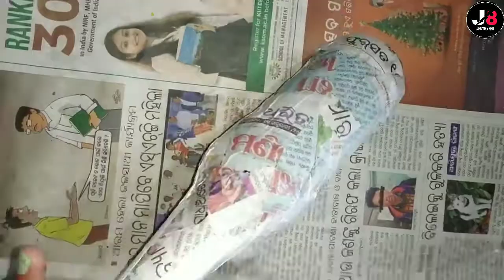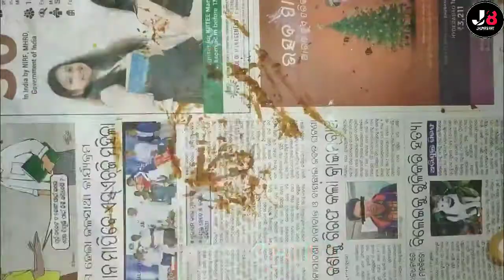BOTTLE AND POT CRATE | ROOM AND WINDOW DECORATION | JHUMA'S ART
Hlw friends...
Yeh ek bottle aur pot craft ki vedio hai...
Decoration k liye use kar sakte hai.
ISH me Mene:-
1. BOTTLE
2. POT
3. WASTE NEWSPAPER
4. GLUE
5. FABRIC COLOUR
6. SAND
7. WATER
8. THREAD
9. PLANT
ETC.  Use kiya hai

Vedio ko pura dekheye.
 apko Pasand aayega..